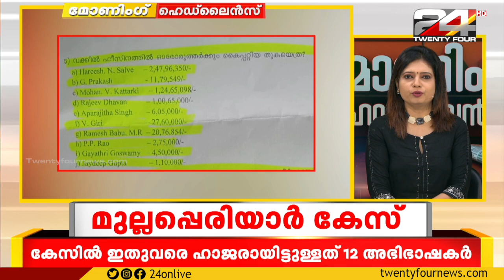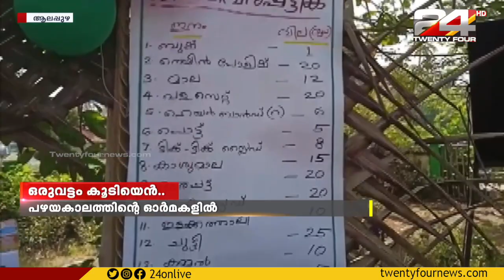MORNING HEADLINES | 14 March 2023 | Christina Cherian | 24 NEWS